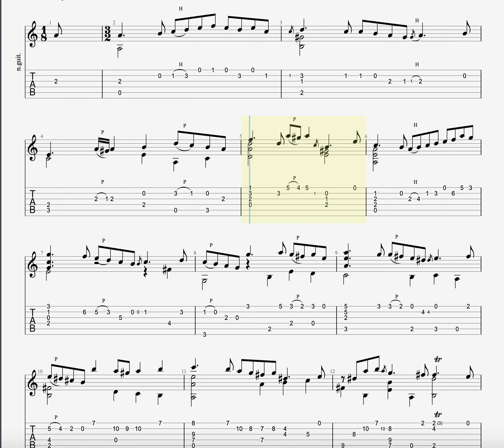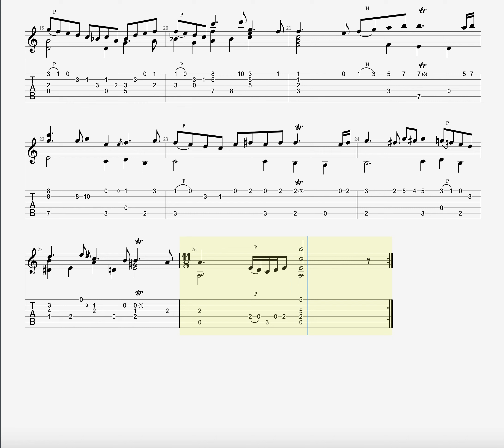BWV 995 Courante by J.S BACH classical guitar tutorial tabs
The Suite in G Minor, BWV 995, was transcribed for lute by composer Johann Sebastian Bach between the spring of 1727 and the winter of 1731 from his own Cello Suite No. 5, BWV 1011. It is in six movements:

Präludium – Très Vite
Allemande
Courante
Sarabande
Gavotte I – Gavotte II En Rondeaux
Gigue
The sources for this are: an autograph manuscript by Bach, in staff notation on two staves (B-Br Ms.II 4085 MUSI.); and a version in lute tablature made from it by an unnamed lutenist (D-LEm Sammlung Becker, Ms. III.11.3).[1]